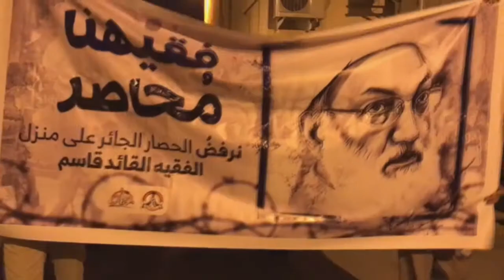قمع مسيرة "فقيهنا محاصر" تنديداً بالحصار على منزل آية الله قاسم - جزيرة سترة 5/7/2017 Bahrain